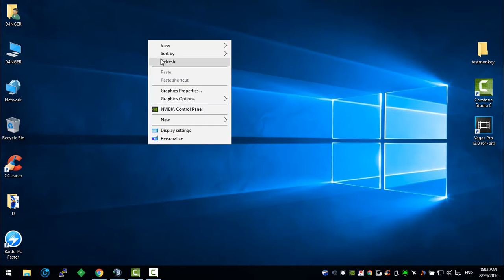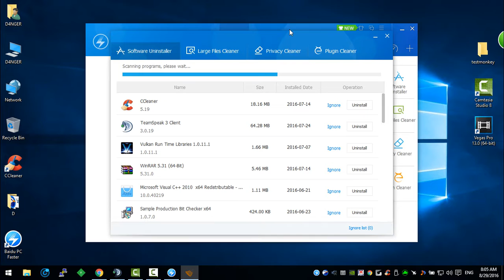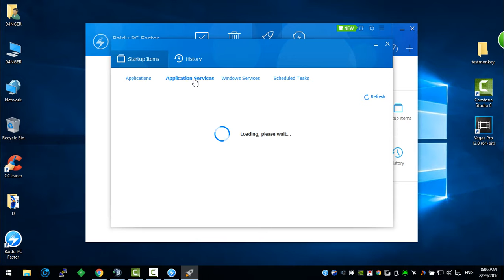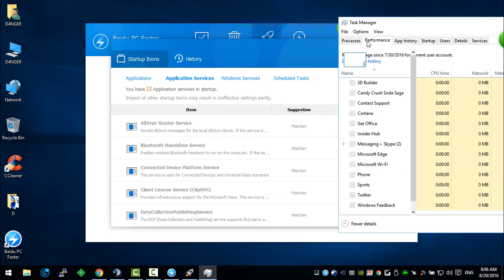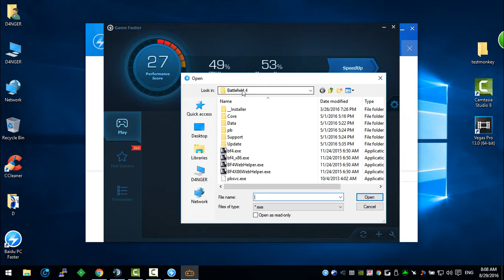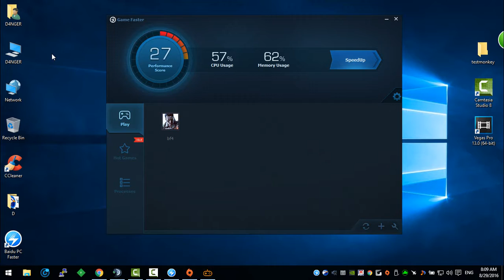شرح برنامج تسريع لعبة Battlefield 4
رابط التحميل هنا

 تسريع جميع الالعاب

Battlefield 4